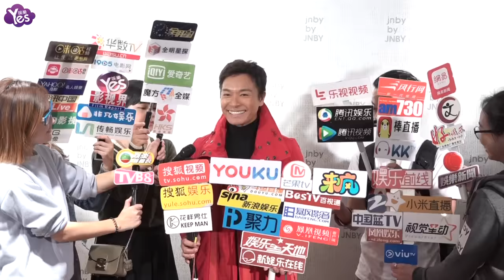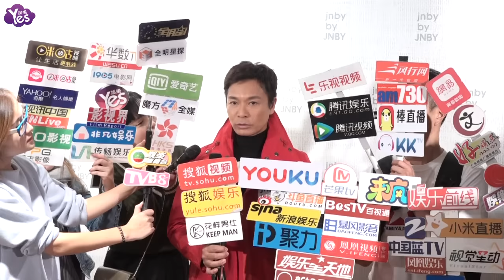【3年前】郭晉安落選視帝不忘表謝意 葉翠翠期待日后兒女超可愛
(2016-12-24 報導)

12月23日，TVB藝人郭晉安及將為人母的葉翠翠一同出席一間童裝品牌門店的剪綵儀式。安仔好象很有孩子緣，一到現場就被可愛的小朋友圍住要求合拍留影。安仔落選TVB年度視帝獎，大批網民都替他抱不平，安仔也借媒體向支援自己的所有人表達了謝意。